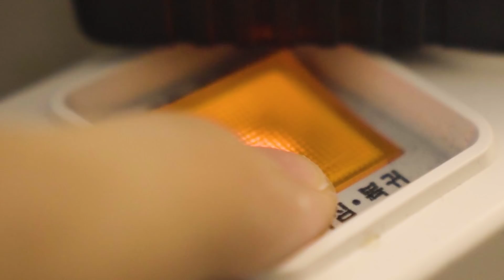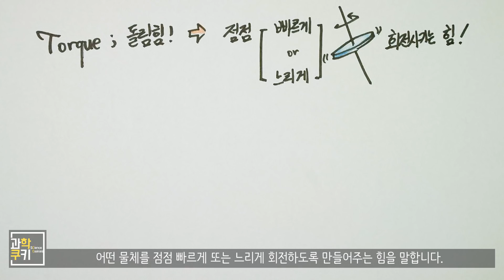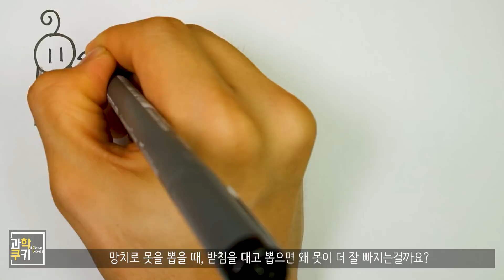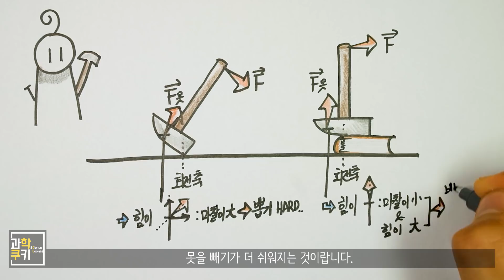수레 위 짐을 어디에 놓느냐에 따라 힘이 덜 든다?! - 도火주세요 첫번째!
직접 후원하기!▶국민 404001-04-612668 과학쿠키

여러분들과 소통하는 취지에서 기획한 새로운 컨텐츠,
도火주세요 쿠키라는 코너로 찾아뵙게 되었습니다!

도火주세요 쿠키는 일상 속에서 궁금했던 소소한 과학 현상을
과학쿠키만의 개성있는 그림 설명을 통해 알아보는 시간입니다!

여러분의 적극적 참여를 통해, 매주 과학에 관한 궁금증을 풀어가셨으면 좋겠습니다!

과학을, 쿠키처럼!

Shooting Info

Under Cover
Destination Unknown
Cast of Pods
Morning Stroll
National Experss
Boardroom Theme